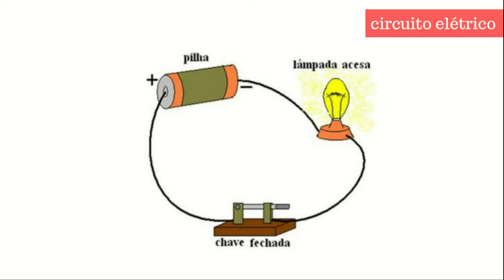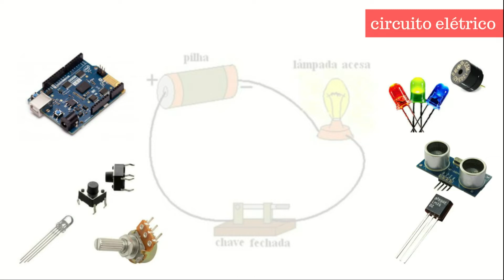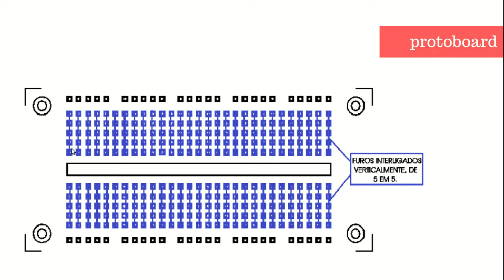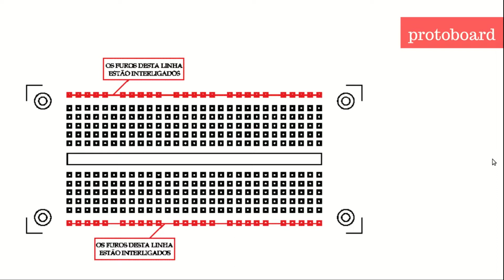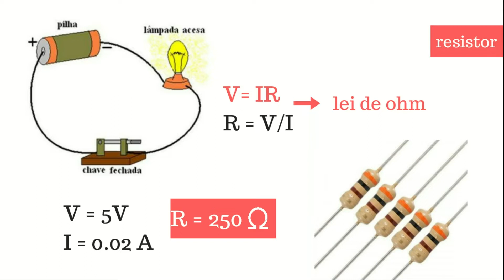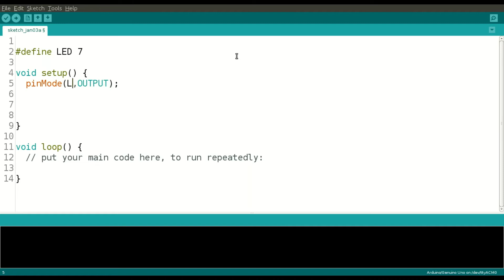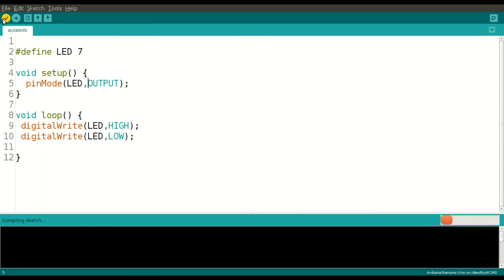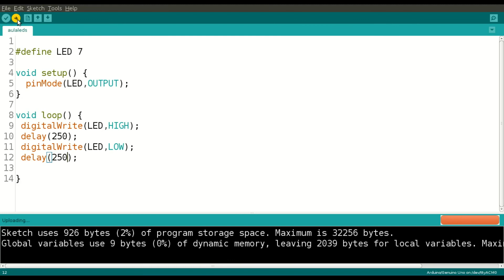Aula 3 - Eletricidade Básica e LEDS | Aprenda Arduino na Prática | Marcela Santos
Nessa aula você vai aprender os conceitos básicos de Eletricidade bem como montar o circuito básico e programar o Arduino para realizar sua primeira prática com Arduino. Serão apresentados conceitos de voltagem, corrente e resistência e o uso de componentes fundamentais como LEDS, resistores e protoboard. Boa diversão!!